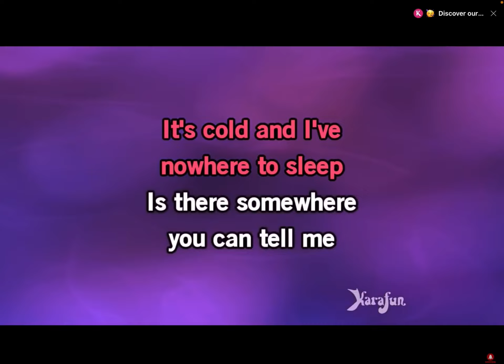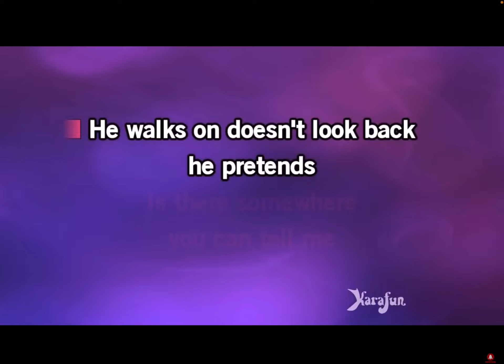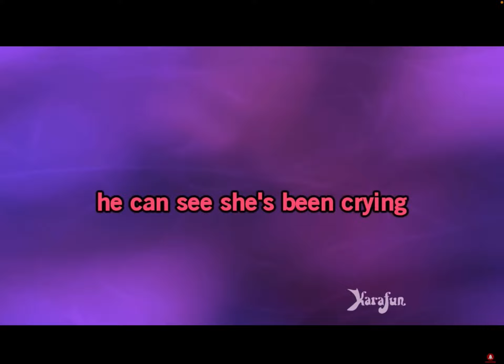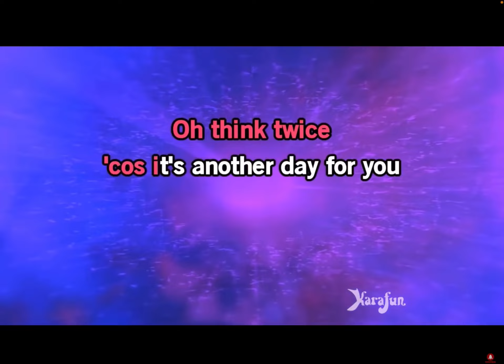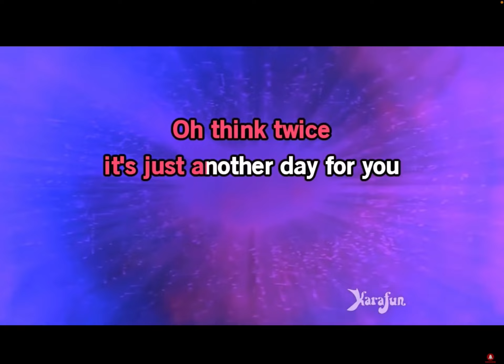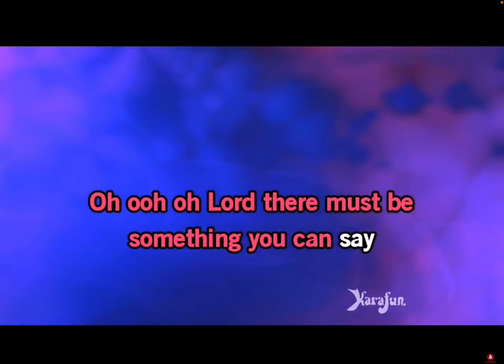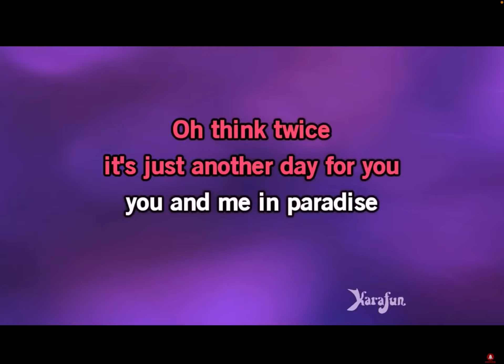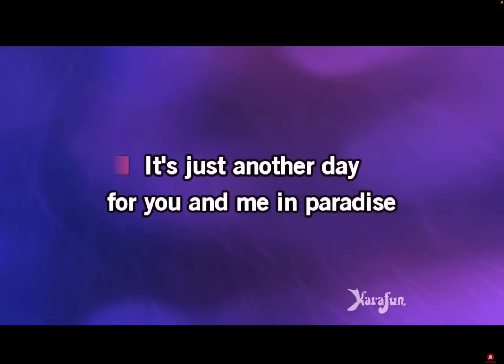Another day in paradise